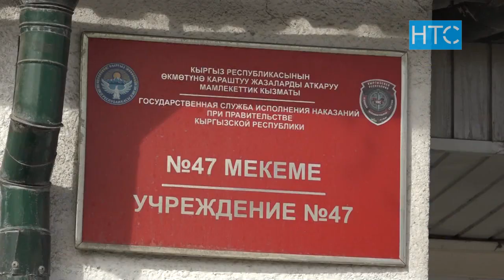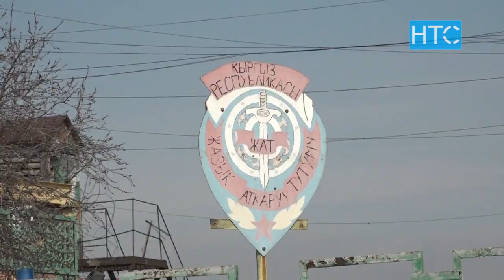На месте №47 колонии появится “Бишкек-Сити”? / 11.03.22 / НТС